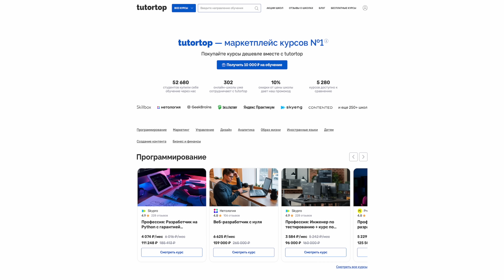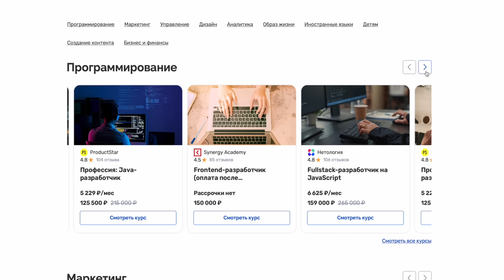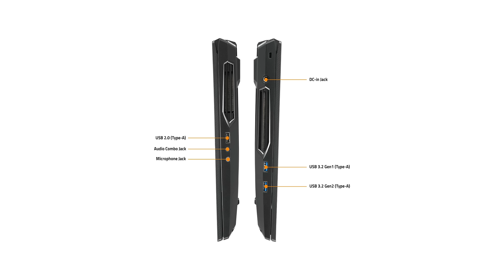КАКОЙ НОУТБУК ВЫБРАТЬ В 2023 ДО 100000 РУБЛЕЙ?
В этом видео мы с вами посмотрим на подборку ноутбуков до 100 000 рублей, которые по моему субъективному мнению и опыту использования будут отличным выбором для покупки в 2023 году. Тут все просто, от доступного, до более дорого и профессионального, либо если хотите геймерского решения. Свои варианты пишите в комменатриях, составим еще и там отдельный ТОП, который уверен поможет многим. Как и всегда будем вместе разбираться как это все работает!

АКТУАЛЬНЫЕ ЦЕНА НА НОУТБУКИ ИЗ ВИДЕО:
— Lenovo IdeaPad Gaming 3 Gen 6 15IHU6 1920x1080, Intel Core i5 11300H 3.1 ГГц, RAM 16 ГБ, SSD 512 ГБ, NVIDIA GeForce RTX 3050, без ОС, RU, 82K10136RK, shadow black
— MSI Katana GF76 12UE-659XRU i5 12450H/16ГБ/512ГБ SSD/RTX3060 6ГБ/17.3" FHD IPS 144ГЦ/noOS
— Apple MacBook Air 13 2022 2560x1664, Apple M2, RAM 8 ГБ, SSD 256 ГБ, Apple graphics 8-core, macOS, MLY33ZP/A, полуночный, английская раскладка
— GIGABYTE A5 K1 - 15.6" FHD IPS AMD Ryzen 5 5600H -GeForce RTX 3060, 16 ГБ - 512 ГБ SSD (A5 K1-AUS1130SB)
— ASUS Vivobook Pro 14X OLED N7400PC-KM050 2880x1800, Intel Core i5 11300H 3.1 ГГц, RAM 16 ГБ, SSD 512 ГБ, NVIDIA GeForce RTX 3050, без ОС, 90NB0U43-M01480, серый

Рекламный токен: LjN8K31m2